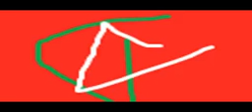sıla & yalın ver o zaman gömleklerimi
çiş